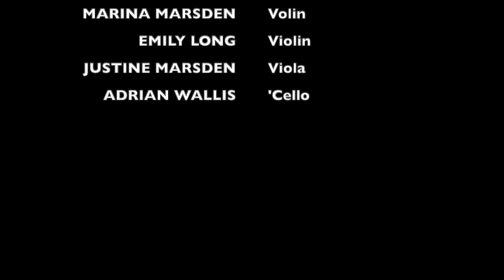The Flood for string quartet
The Flood
Performed by Linden String Quartet:
Marina Marsden (violin)
Emily Long (violin)
Justine Marsden (viola)
Adrian Wallis (‘cello)
Recorded at Fine Music Founders’ Studio on 13th December 2022
Recording Engineer: Peter Bell